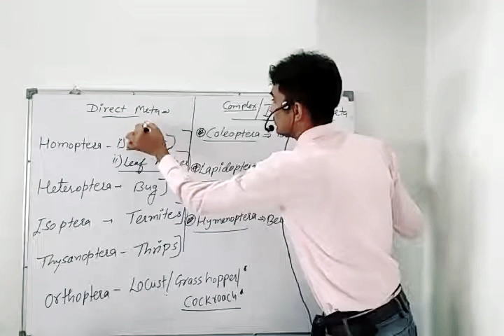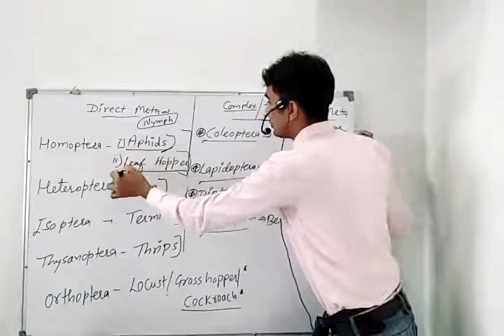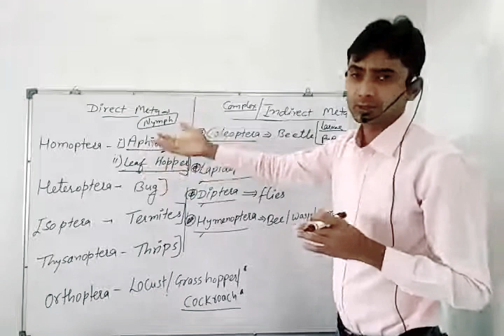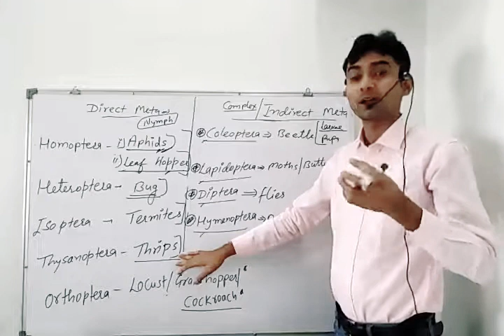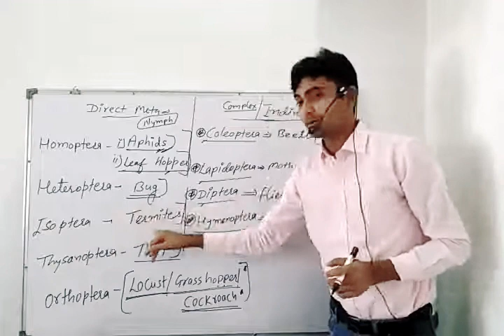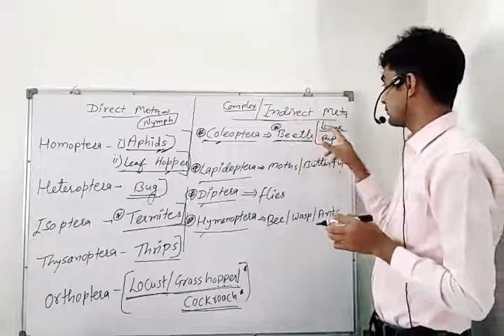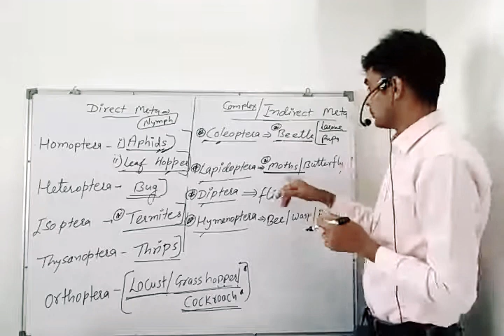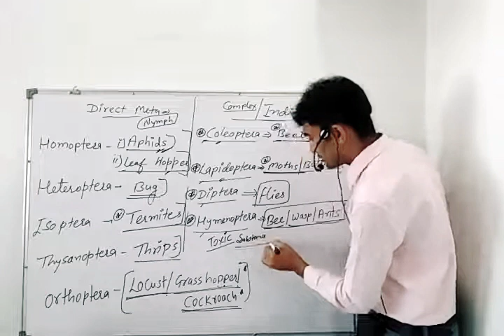Study of metamorphosis with example by Kamal For Agriculture B.Sc., M.Sc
❖ Topic : Agriculture Entomology. Study for Agriculture experts Study of metamorphosis.

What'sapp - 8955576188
You can follow me on.

Dear students I am Kamal Singh Chauhan please subscribe our channel like share and press Bell button Basic information of insects Welcome to "KDM Agriculture Classes" I am Kamal Singh chouhan.